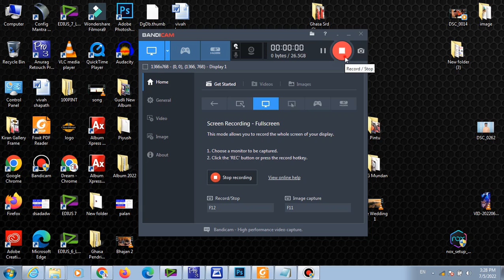जन आधार कार्ड में नाम और जन्म दिनांक कैसे सही करवाए || Jan Aadhaar Me Name Name Correction 2022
जन आधार कार्ड,जन आधार कार्ड कैसे बनाएं,जन आधार कार्ड कैसे बनाते हैं,जन आधार कार्ड कैसे बनाया जाता है,जन आधार कार्ड के लाभ,जन आधार कार्ड के फायदे,जन आधार कार्ड राजस्थान,जन आधार कार्ड क्या होता है,जन आधार कार्ड कैसे निकाले,जन आधार कार्ड कैसे डाउनलोड करें,जन आधार कार्ड योजना,जन आधार कार्ड क्या है,जन आधार कार्ड कैसे बनाए,राजस्थान जन आधार कार्ड,जन आधार कार्ड कैसे बनता है,जन आधार कार्ड योजना राजस्थान,जन आधार कार्ड से फ्री मोबाइल मिलेगा,जन आधार योजना